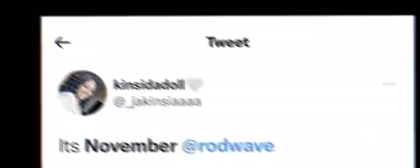By your side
Rod Wave